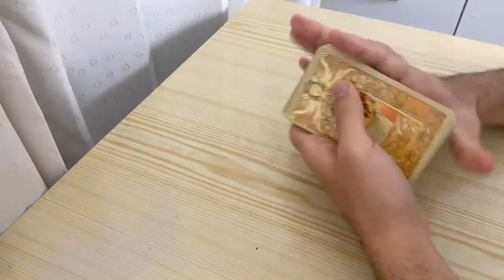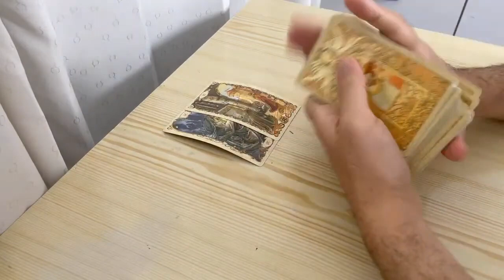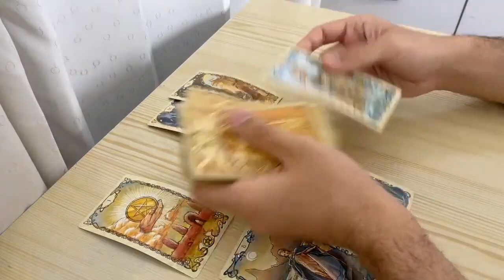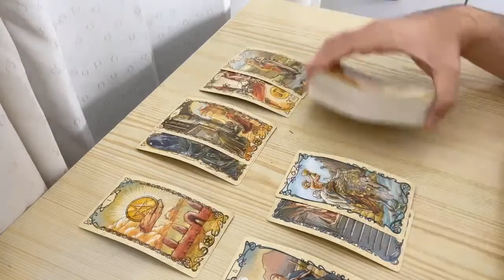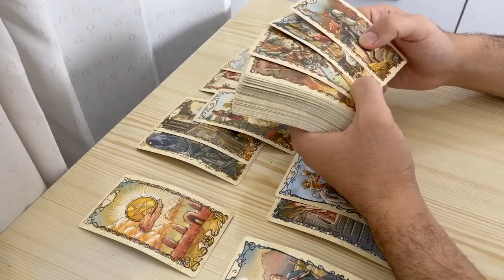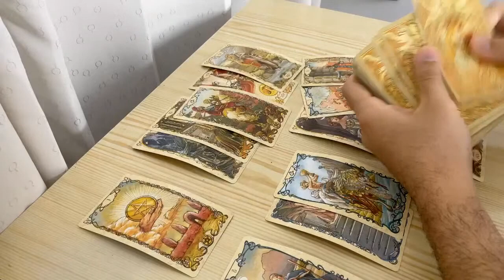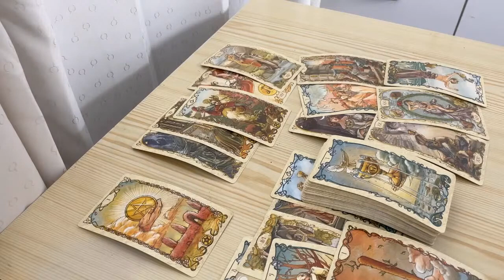VIRGO - You need to know this about them… (Tarot, Sept 7-14)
(Limited Availability)